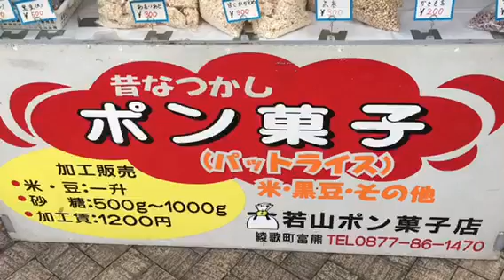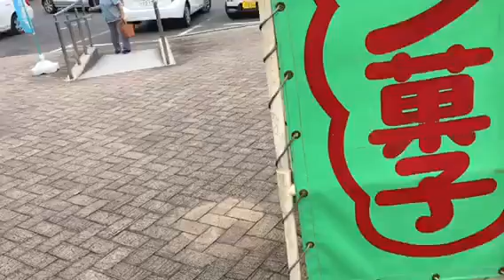昔なつかし、ポン菓子。